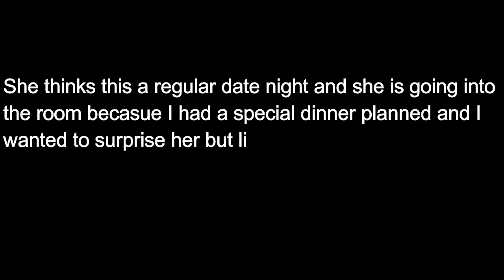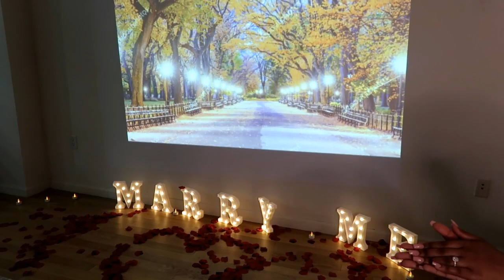The Best Proposal Of All Time!! (Very Emotional) | Quarantine Proposal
Best Proposal Of All Time!! (Very Emotional) | Quarantine Proposal
I Finally got to propose to the girl of my dreams!!! I wanted to make this the best proposal of all time while in Quarantine together. After 5 plus years, she has helped me become the man I am today. I love her unconditionally, this was (very emotional).

Translated titles:
¡La mejor propuesta de todos los tiempos! (Muy emocional) | Propuesta de cuarentena

Der beste Vorschlag aller Zeiten !! (Sehr emotional) | Quarantänevorschlag

La meilleure proposition de tous les temps !! (Très émotif) | Proposition de quarantaine

A melhor proposta de todos os tempos !! (Muito emocional) | Proposta de quarentena

أفضل عرض على الإطلاق !! (عاطفي جدا) | اقتراح الحجر الصحي

有史以來最好的建議！ (非常情緒化)|隔離建議

Proposal Terbaik Sepanjang Masa !! (Sangat Emosional) | Proposal Karantina

史上最高の提案!! (非常に感情的)|検疫の提案

Лучшее предложение всех времен! (Очень эмоциональный) |